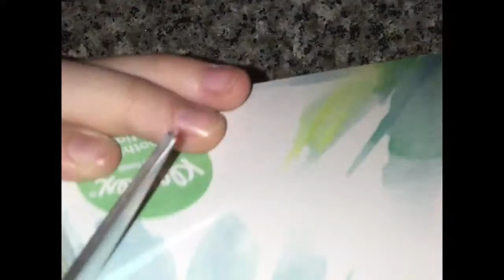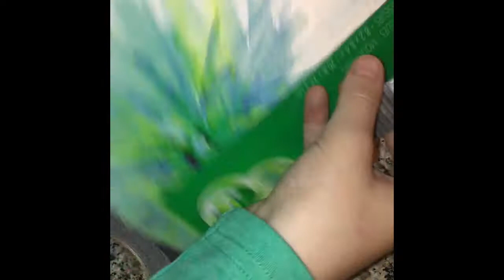Easy cardboard fingerboard ramp